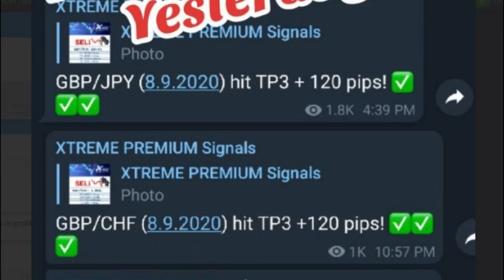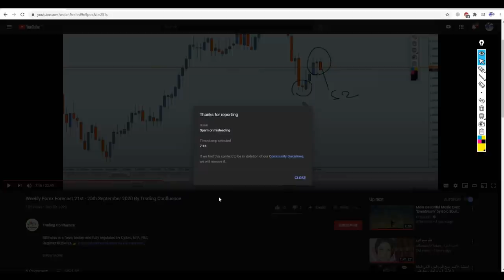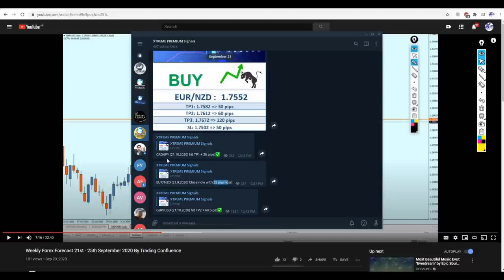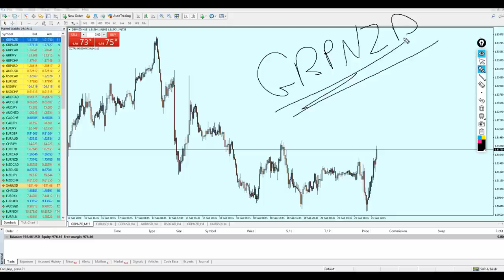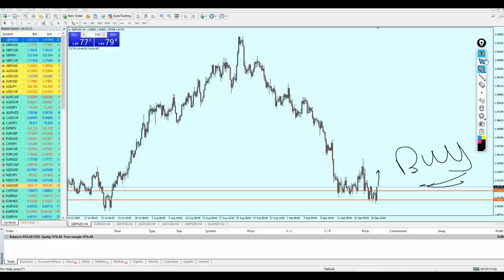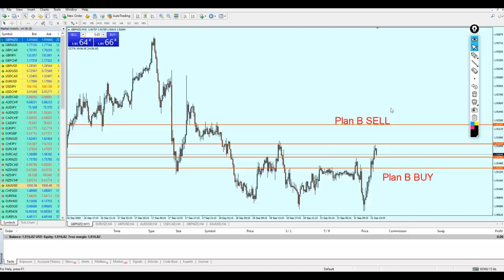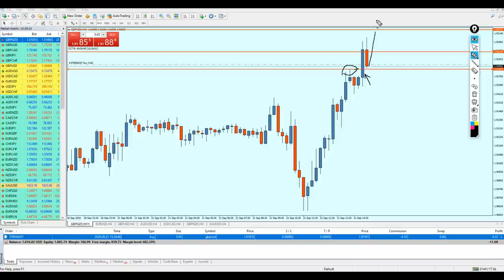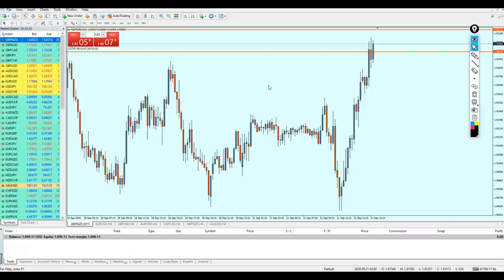Live Trading: Let's make profit scalping the GBPNZD!